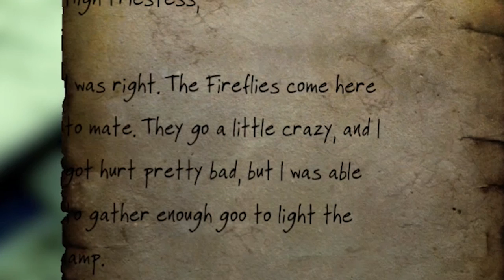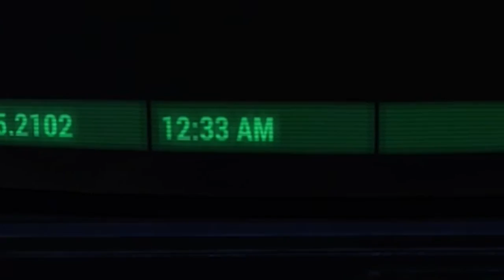We hebben 'm gevonden! De MOTMAN!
This video was made with the support of Bethesda Softworks, a Zenimax Media Company. Fallout® 76 gameplay footage in this video was captured from the XBOX One version of the game.
Wil jij meer info over Fallout 76? Check

Deze video bevat een betaalde samenwerking van Bethesda. Deze vermelding is onderdeel van de Social Code: YouTube. Voor meer informatie over deze richtlijnen, ga naar